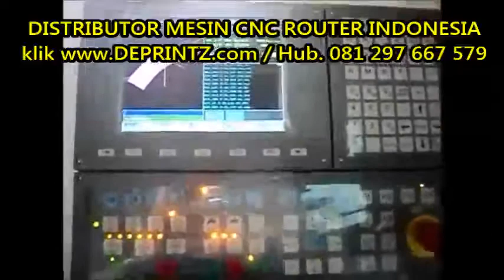Pembuatan Moulding menggunakan Mesin CNC Router 4 axis OMNI [DEPRINTZ.com]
Bingung memilih Mesin yang Tepat ? Hub. 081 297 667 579 atau klik

DEPRINTZ.com
Distributor Jual Mesin dan Peralatan Usaha
Kantor :
Ruko 21 Klampis B3
Jl. Arief Rahman Hakim 51
Surabaya 60117